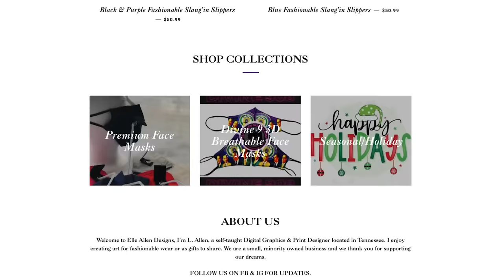Here's Memphis, Tennessee: The Poorest, Most Dangerous Place in the South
Memphis is maybe the scariest place you could visit.

Generally, the phrase “don’t start none, won’t be none” is a phrase you can apply to just about any situation in Memphis and make it out unscathed at the end. It means yeah this place is rundown and really dangerous, but you won’t get into trouble unless you look for trouble.

That’s exactly why I drove through the most dangerous and rundown part of Memphis at 7 in the morning. There’s no getting into trouble that early, right?

So that’s what I did. I got up early and left downtown and headed into the south side of Memphis. It was a bright crisp morning in late November of 2021.

As I began the drive, I saw two police officers parked in a lot just on the fringes of the hood we’re going to see. They both looked at me with blank expressions as I headed in along Florida Street. They were probably thinking I was lost and wondered why I was headed in the direction I was.

The neighborhoods we’re going to drive through are called Riverview, Riverside and Mallory Heights. Collectively, they are known as south Memphis. Here’s the map of the route we’ll be taking. We’re gonna see kids making their way to their buses among burned out and abandoned buildings and trash piles that are 5 feet high in places. I saw sheriff deputies knocking on doors before the sun was even up. There are police cameras on every block. I can only imagine how bad it is in here at night.

I found it to be one of the worst parts of any town I had ever visited. And I’ve been to a lot of bad places.

Now this neighborhood is indicative of just how bad Memphis has become. It was the most dangerous city in the nation last year when you measure everything from violence to robberies. And since this is the most dangerous hood in Memphis, you could say this is possibly the most dangerous neighborhood in the nation. Memphis residents might say Frayser is the most dangerous hood here but it’s pretty close.

The violent crime rate in Memphis is up 21% since last year, and the MURDER rate here has spiked 38% since last year. That’s just unbelievable. This is a place where there were 327 murders and 18,000 reported violent crimes. And that’s just what’s REPORTED. That’s 50 violent crimes a day - or more than two every hour. And keep in mind, Memphis only has 650,000 people, so 327 murders is a LOT. City leaders have plans to control the violence here by hiring hundreds of additional police officers, but that’s been tough. Memphis is reportedly offering $15,000 signing bonuses to aid in the recruitment effort.

Of course, I’ve talked about it a lot. There’s a huge connection between poverty, drugs and crime in America. Here in Memphis, 28% of the population lives in poverty, and I’d estimate 80-90% of the homes we’re going to drive through live in poverty. And what’s really sad is that 28% makes Memphis only the 9th poorest city in the nation. Detroit’s poverty rate is 10% higher.

In some places, Memphis is still a pretty city with lots of history and culture. But the crime rate here has quadrupled, and a lot of the poor kids don’t go to class.

Now as we drive through this hood, you’ll probably be wowed by the way it looks and wonder how a place can get this bad. I mean at one point, this place was on the upswing, and was growing faster than Nashville. This was the birthplace of the blues and the birthplace of Elvis after all. But Memphis has always been pretty dangerous and poor. It’s along the Mississippi Delta, which is the poorest part of the country, so It’s not like the place was a southern utopia or anything. You could say the same thing about Chattanooga and Knoxville, too.

But while the rest of Tennessee’s large cities are getting better, Memphis is getting worse and worse. This is the America we live in today though. We see once proud cities crumbling, as people leave for nicer suburbs or a new start, instead of remaining to help fix things. It’s easy to blame mismanagement from former leaders, but ultimately, it was the residents themselves who elected them, and who have failed to enact change.

After driving around for an hour on this side of town, I could see this whole part of town one day just disappearing like what you see in places like Detroit. Just wiped off the map. Is that what’s going to happen to these people? Will they just go away like so many other folks in places like this? Where will they go and will it be any better when they get there? Cause I can’t imagine it could be worse.